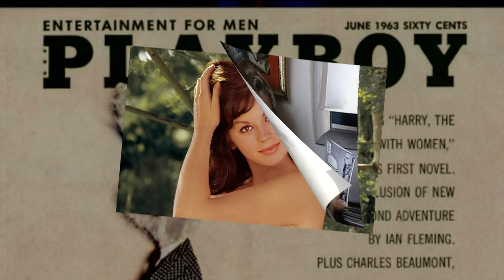Playboy playmates 1963 | Old color photos of beauties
In this video we will show you the beauties who became Playmates of the month 1963

00:00 Intro
00:11 Judi Monterey - Miss January
00:29 Toni Ann Thomas - Miss February
00:53 Adrienne Moreau - Miss March
01:21 Sandra Settani - Miss April
01:43 Sharon Cintron - Miss May
02:05 Connie Mason - Miss June
02:39 Carrie Enwright - Miss July
02:57 Phyllis Sherwood - Miss August
03:25 Victoria Valentino - Miss September
03:53 Christine Williams - Miss October
04:11 Terre Tucker - Miss November
04:36 Donna Michelle - Miss December